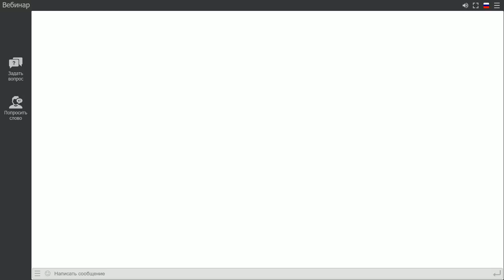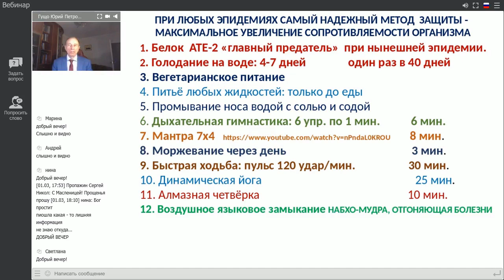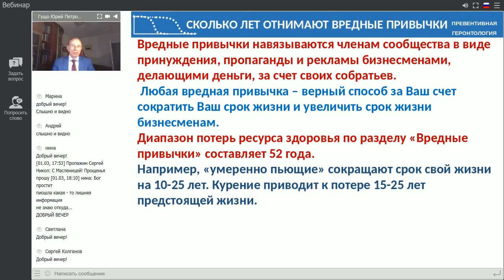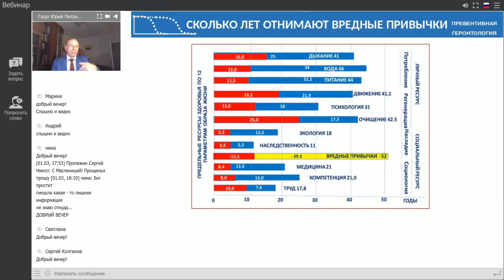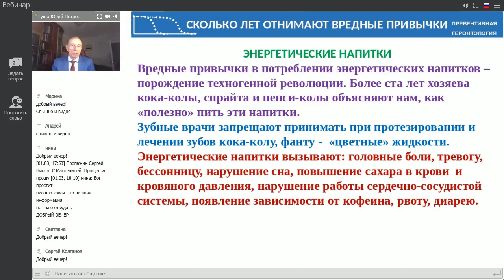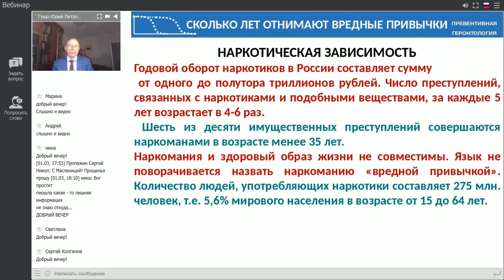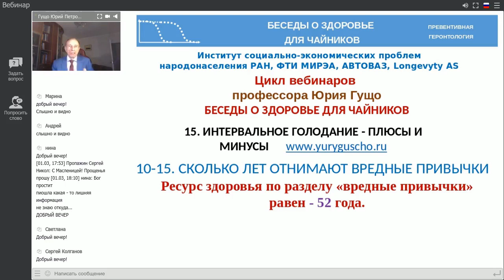Сколько лет отнимают вредные привычки. Юрий Гущо. Интервальное голодание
Смотрите все видео на тему Интервальное голодание в одном плейлисте

Юрий Гущо — Разработал основы статистической геронтологии, создатель уникальной технологии позволяющей расcчитать и улучшить качество и продолжительность жизни в онлайн режиме.

✔  Рассчитать качество и продолжительность жизни онлайн.